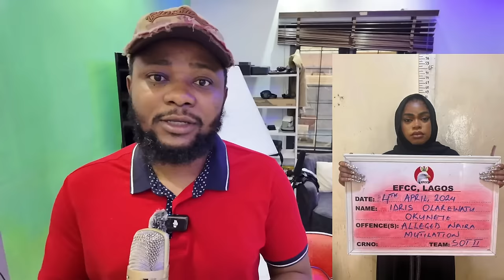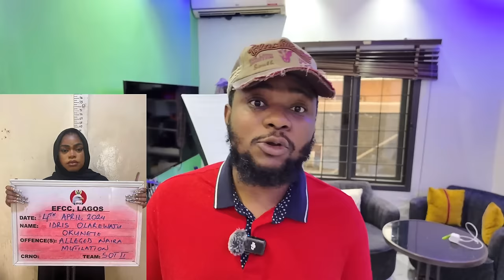Bobrisky Get Millions From Tiwa Savage, Don jazzy and Tonto Dikeh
Bobrisky Get Millions From Tiwa Savage, Don jazzy, Tonto Dikeh